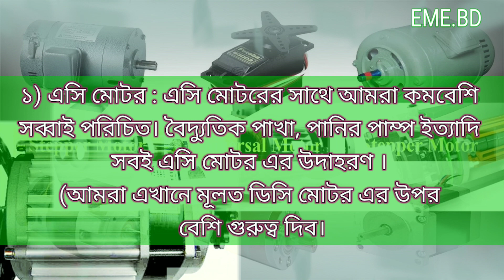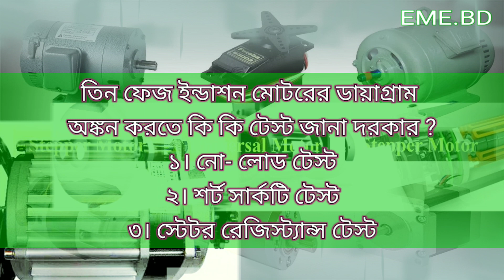মোটর কত ধরনের হয়ে থাকে? | Types of Electric Motor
মোটর কত ধরনের হয়ে থাকে,
মোটরে প্রবাহিত তড়িৎ এর ধরন অনুযায়ী মোটর সাধারনত দুই ধরনের হয়ে থাকে,

এসি মোটর,
ডিসি মোটর,
 বৈদ্যুতিক পাখা, পানির পাম্প, RPM, Revolution Per Minute,  টর্ক বেশি,

একটি ইন্ডাকশন মোটরের প্রধান দুটি অংশ থাকে ?,
ষ্টেটর,
রোটর,
নো- লোড টেস্ট, শর্ট সার্কটি টেস্ট, স্টেটর রেজিস্ট্যান্স টেস্ট, সিনক্রোনাস মটর কি,
Ns= 120f/p